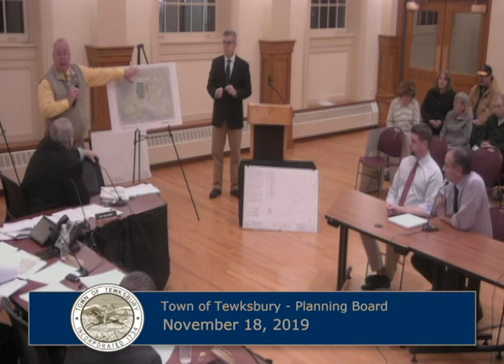Planning Board - 11/18/2019